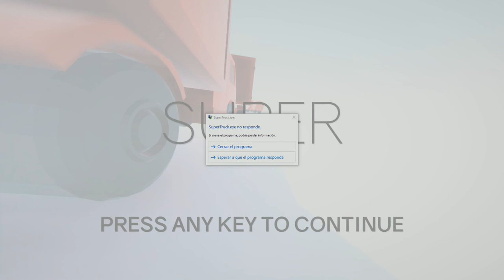SUPER HO.... digo SUPER TRUCK!!! (Let's play: juego random)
Me parece que este juego me suena a otro muy parecido... mmm no se no se, debo estar imaginándomelo jajaja, espero que os guste con la desesperación final incluida.